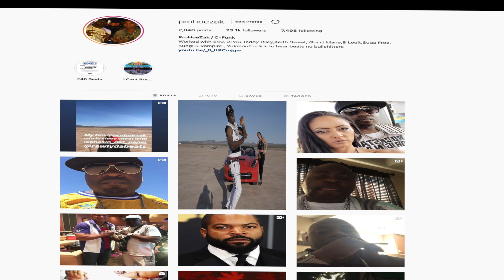You Scared (Official Video) Featuring Dirty Milk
Directed by Maia Porter for Golden Bay Productions
Edited by ProHoeZak for Pancake Worx
Music Produced by ProHoeZak for ProHoeZak Musik
Music from the Album Blap Master & Blap Master Extended
ProHoeZak's wardrobe provided by One Monarchy (Stores)
Hat by Inkremental Clothing
Jewelry provided by Iceburg Jewelry